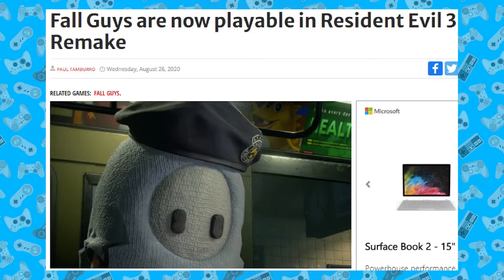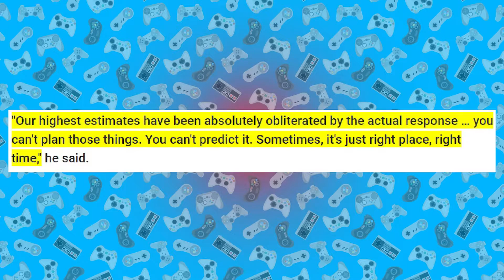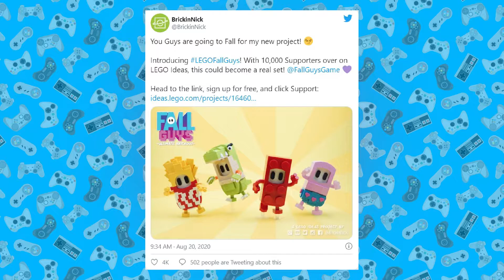Fall Guys News | Random Gaming News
Here is some Fall Guys news, we got news about people adding the Jellybean guy to other games, china getting a mobile version of Fall Guys. Then we go over Joe Walsh’s interview with Kotaku, where he talked about the success and future of Fall Guys.

Credit
Transitions: Orange83